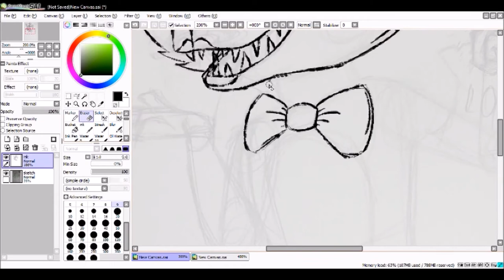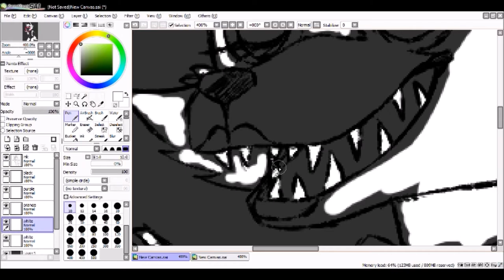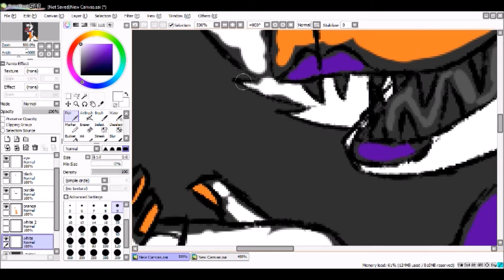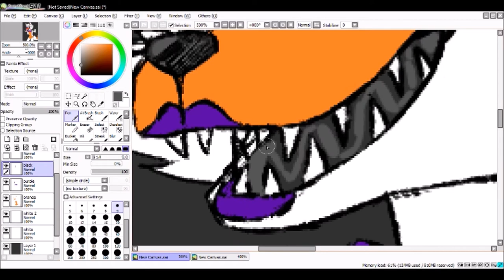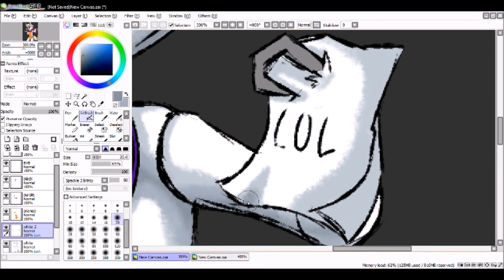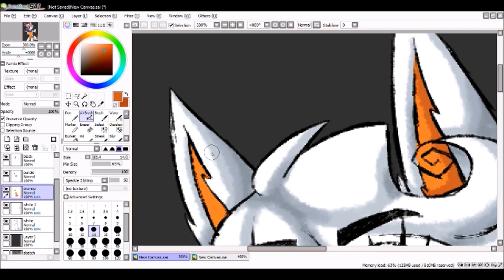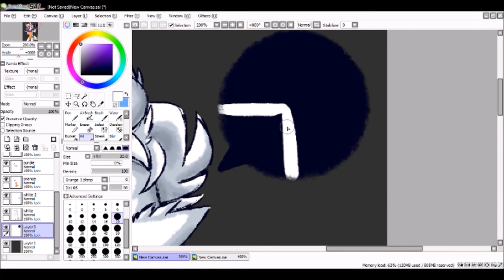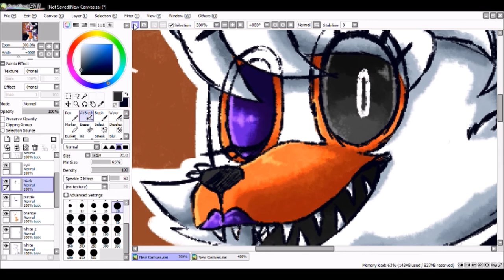- speedpaint - Please Standby , Lol -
lol